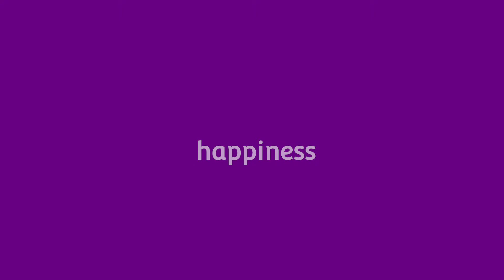happiness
a video performance with and by
Naz Salih

May 2021

as a part of the workshop
"my voice is my memory"

Leader, concept and video editing by
Nigar Hasib

kurdish woman theatre forum
online edition April-July 2021

پێرفۆرمانسی ڤیدیۆیی
خۆشبەختی

لەم پێرفۆرمانسە ڤیدیۆیەدا هەوڵم داوە لە ڕێگەی دەنگ و وێنە و موڤیەوە چەند تێمایەک بخەمە ڕوو
یەکەم پێڵاو وەک ناسنامەی کەسایەتی،لە هەموو کلتور و شوێن و زەمەنێکدا، مرۆڤەکان لەرێگەی پێلآوەکانیانەوە کەسایەتی و پێناسەیان پێدەبەخشرێت و دیاری ئەکرێت، ئەگەر پێڵاوەکە جوان و پاک و گران بەها بوو ئەوا بە باشی سەیری ئەو مرۆڤە ئەکرێت و مەکانەیەکە بەرزی پێ ئەدرێت، ئەگەر پێڵاوەکەی تۆزاوی و کۆن و دڕاو  بوو ئەوا بە مرۆڤێکی هەژار و بئ ئاستی رۆشنبیری سەیر ئەکرێت، لێرە عەقڵ غایبە پێڵاو ئامادەیە،  لێرەدا گرنگی و بایەخ دەبەخشرێتە ڕووکەش نەک کرۆک
تەنانەت هەندێک لە کلتەرەکان لەسەردەمی جیاوازدا شێوازی پێلاوەکان تیایدا لە چینە کۆمەڵایەتیەکاندا جیاکراونەتەوە، واتە هەندێک لە چینەکانی کۆمەڵگا بۆیان نەبووە کە هەمان پێلاو لەپێ بکەن وەکو چینی دەستەلات و پاشاکان و میرەکان. کەواتە چینەکان بەهۆی پێلاوەکانیانەوە ناسراونەتەوە

لایەنێکی تری بەهای پێڵاو لە بواری پەیوەندی نێوان ژن و پیاو، کە زۆر جار پێڵاو وەکو مێدیۆمێک بۆ ئیغرا کردن سێکسی و سەرنجی توخمی بەرامبەرەکەت بەکاردەهێنرێت
مەبەست لەوەیە کە پێڵاو تەنها بۆ پاراستنی پێکان مان نیە، بەلکو چەندەها مەبەست و کاریگەری تر لە پشت چۆنیەتی هەلبژاردنی پێڵاوەکانماندا هەیە
تێمای دووەم تێمایەکی جێندەرییە زۆربەی کات ئێمەی ژن بۆ ئەوەی بتوانین کارەکانمان رایی بکەین یاخود خۆمان لە هەندێک گرێی خراپی کۆمەڵایەتی بپارێزین مەجبورین ئەکتی پیاو بکەین  وەک پیاو رەفتار بکەین
لەم کارەدا ئەم حاڵتانەم بە ئاشکرا خستۆتە ڕوو، بەوەی کە هەرجارەی پێڵاوێک لە پێدەکەم و بە شێوازێک مامەڵەی لەتەکدا دەکەم

لایەنێکی تر لە تێگەیشتن لە چەمکی پێڵاو ئەو لایەنە پارادۆکسەیە کە مرۆڤەکانە لە کاتێکدا زۆر گرنگی بە هەڵبژاردنی پێڵاو ئەدەن بەڵام کە ساتێکیش سوکایەتی بە کەسێک دەکەن، ئاماژە بەوە ئەدەن کە ئەو کەسە نرخی پێڵاوێکیشی نیە لای، واتە لە کاتێکدا پێڵاو زۆر خزمەتی مرۆڤ ئەکات و بەهایەکی گرنگی هەیە، بەڵام مرۆڤ سوکایەتی پێ ئەکات. تەنانەت لە زۆر کۆمەڵگادا فڕێدانی پێڵاو بۆ کەسایەتیەک بە مەبەستی کەمکردنەوەی مەکانە و نرخی ئەو مرۆڤەیە
کۆنتراست بۆ پێڵاوەکان جووڵەی بەردەوام و سەربەستی پێکانی من لە باکگراوندەکە، بە مەبەستی  ڕزگار بوونی مرۆڤە لەو سنوورداریەی کە بەهۆی پێڵاوەوە پێی دەدرێ
تەنانەت لە کۆتاییدا پێڵاوەکان وون دەبن و پێکان دەکەونە سەما لەناو چیمەنێکی سەوز و سروشتێکی فرێش، ئەمەش بە مەبەستی گەڕانەوە بۆ سروشتی سەرەتایی و سادە و ساکاری مرۆڤ دوور لەهەموو سنوورداریەک و ڕێگرێک

لەم پێرفۆرمانسە ڤیدیۆیەمدا میلۆدی و تێکست دوو  تۆن و ئاراستەی جیاوازن. میلۆدیەکی خەمناک و لاوانەوە لەگەڵ تێکستێکی زۆر پۆزەتیڤ
ئەم دژ بەیەکیانە هەمان ئەو کۆنترادیکشنانەی ناخی ئێمەی مرۆڤن

ناز ساڵح
کوردستان 8.7.2021